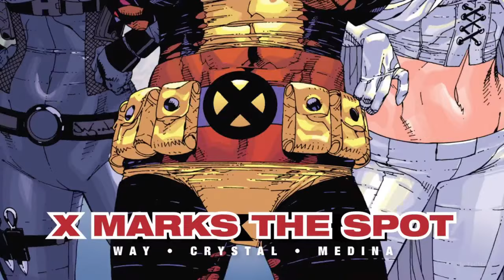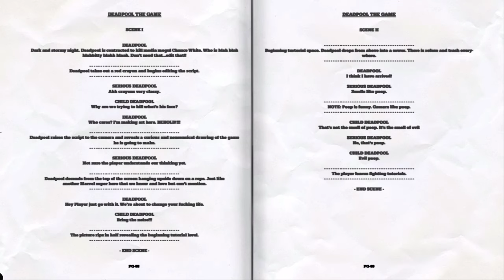Deadpool Gameplay 4K PC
Deadpool is a third-person action hack and slash video game. Fighting adversaries with melee weapons and guns is the majority of the gameplay, with new combinations becoming accessible to Deadpool as he advances through the plot and earns upgrade points.